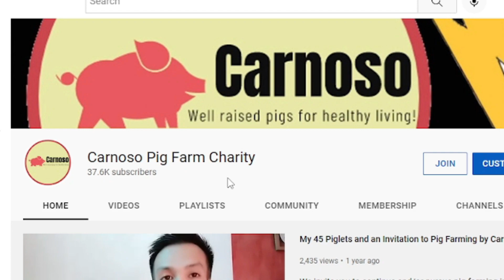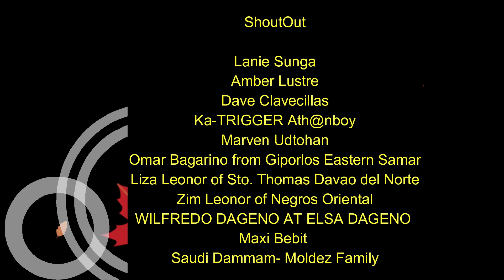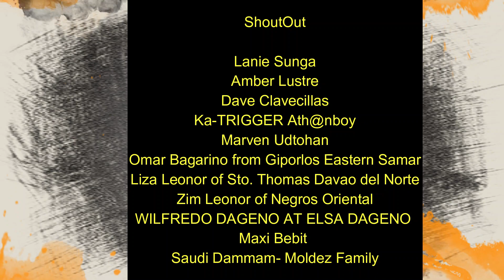Tamlay mga baboy, turok tayo! Pampa bilis-laki na dn.